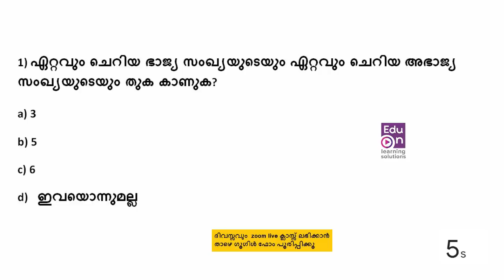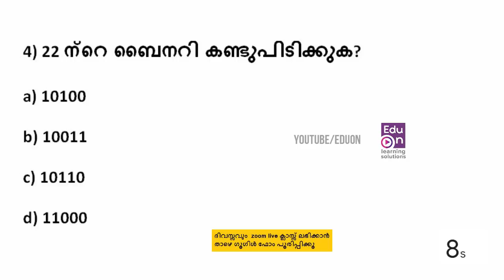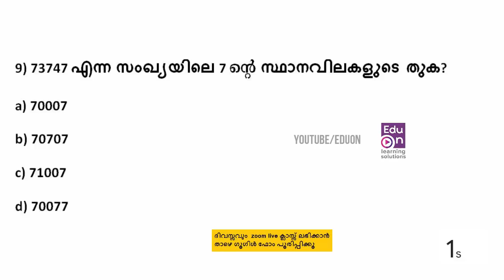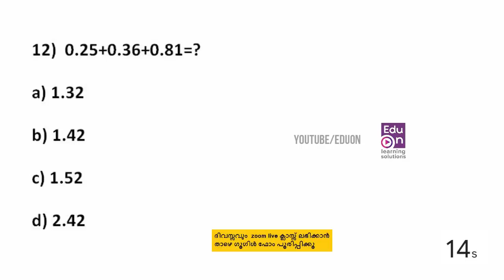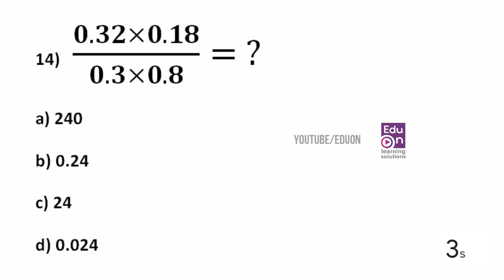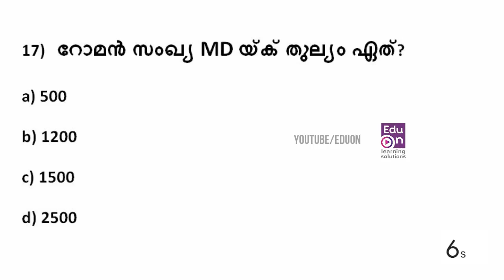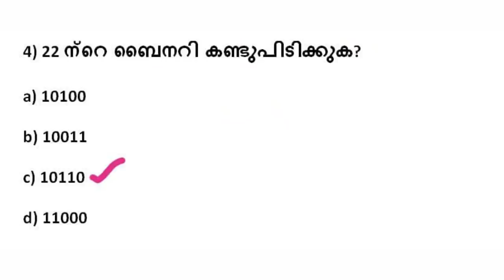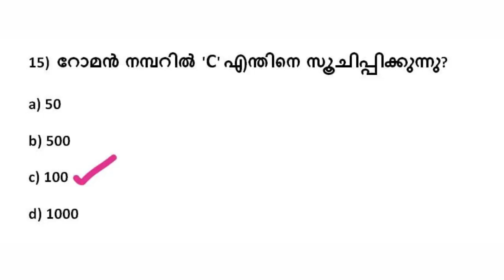PSC Prelims Model Exam 1